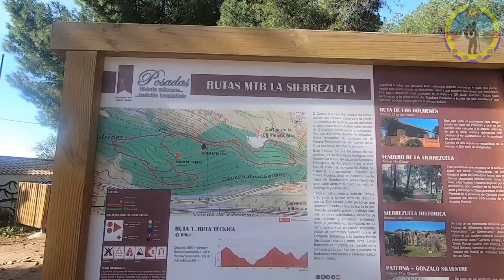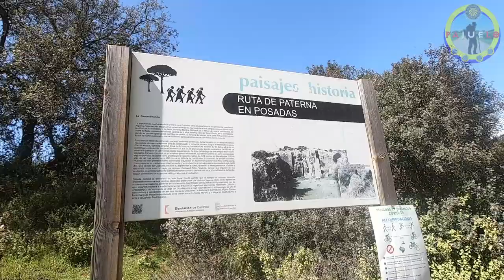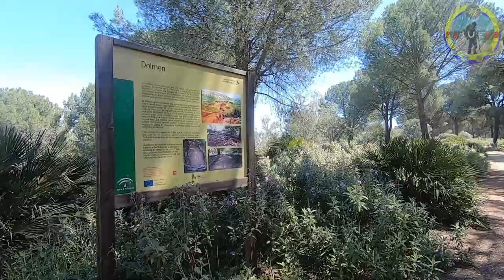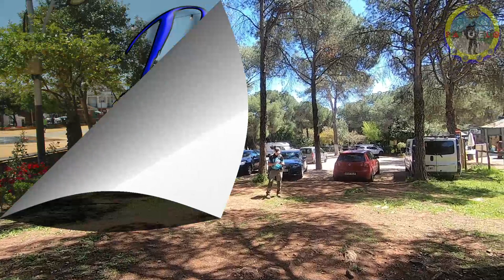🌄 La Sierrezuela de Posadas 🚶👣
El Parque Periurbano La Sierrezuela, emplazado en la transición entre Sierra Morena y la Vega del Guadalquivir, está situado muy cerca de la localidad de Posadas.
Los recorridos por su interior muestran la fauna silvestre y la vegetación que cubre estos suelos calizos, principalmente pino piñonero repoblado en los años cuarenta. Junto a estos se encuentran algunas especies autóctonas, como encinas y acebuches silvestres, además de matorral propio del bosque mediterráneo como lentisco, palmito, madroño y diversas jaras.
Muchos han sido los moradores de La Sierrezuela que han dejado constancia de su paso: un dolmen de corredor de la Edad de los Metales es el resto arqueológico más antiguo del lugar. El yacimiento romano "Cantera Honda" es el vestigio de una antigua cantera de piedra en las que se extraían directamente porciones cilíndricas, que debían usarse para dos fines: 1) piezas arquitectónicas, 2) pesos para vigas de molino. Se trata de un importante ejemplo del Patrimonio Cultural y Arqueológico de la zona de la Vega del Guadalquivir. Esta cantera forma parte de un numeroso conjunto de canteras situadas al sur de La Sierrezuela que han sido explotadas desde la prehistoria.